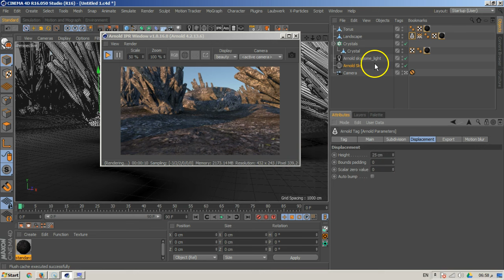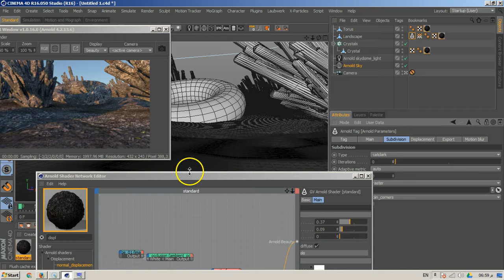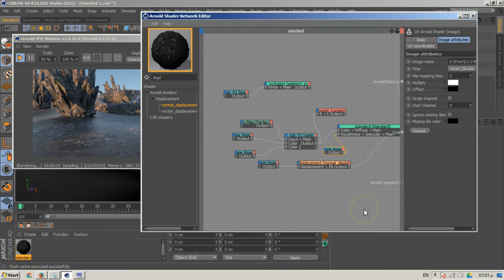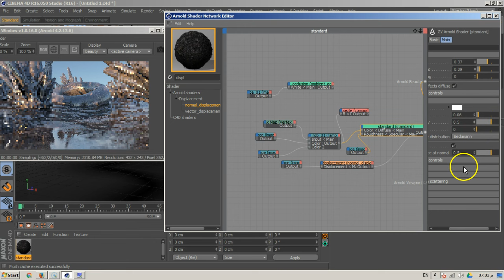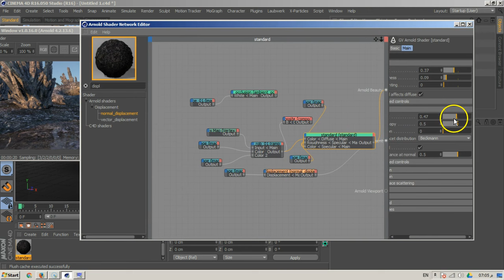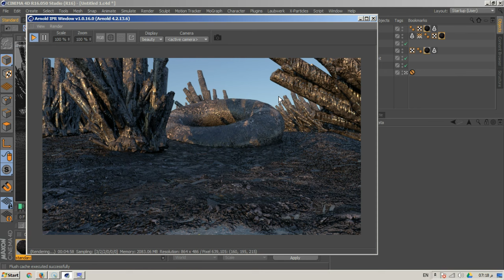13 c4dvfx arnold DispSpeculars